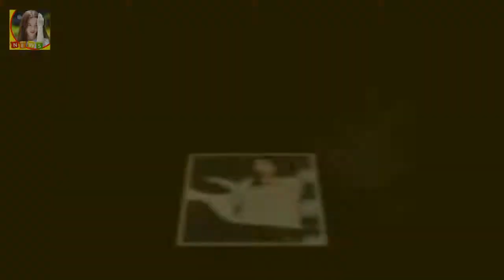이렇게 보니 진짜 까맣긴 까만 혜리 ㅋㅋ 응답하라 1988이 끝낸지 꽤 되었는데 그래서인지. 혜리 푸마 브라탑있고 자신있는 몸매! 만두사건은 잊어라~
혜리 푸마 브라탑있고 자신있는 몸매! 만두사건은 잊어라~ 엊그제 서울에서 열린 푸마 이그나이트 서울2016! 요즘 스포츠 브랜드들이 나이키 아디다스 외에도 러닝 대회를 자주 열더라구요 이번 푸마 이그나이트 행사에 성덕선 걸스데이 혜리도 참가했떠라는
이렇게 보니 진짜 까맣긴 까만 혜리 ㅋㅋ 응답하라 1988이 끝낸지 꽤 되었는데 그래서인지.
머리가 꽤 많이 긴 모습이에요

지난 시즌을 마친 뒤 어느 때보다 많은 선수드이 방출 시장에 나왔다 설자리 없는 방출생들 시간이 얼마 안 남았다 :
정치테마주로 반짝 올랐다가 다시 과거의 주가 제자리로 돌아오는 경우가 다반사이다 그렇기 때문에 정치 테마주는 항상 투자를 유의하여야 한다 국영지앤엠 김부겸 관련주인가? :
최이진 홀인원 작렬! 최이진이 홀인원으로 2억 원에 달하는 BMW 7시리즈 차량을 부상으로 받 골프선수 최이진 홀인원 가격 2억 원 BMW 프레스티지 획득 고진영 우승 동영상 :
영백씨엠 제2의 코데즈컴바인 주식  코데즈컴바인이 이처럼 오를 수 있었던 이유에는 품절주의 하나로서 유통주식량이 적었기 때문이라고 할 수 있다: